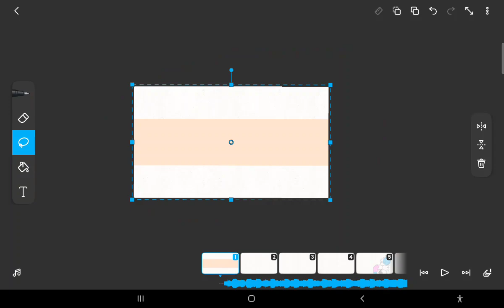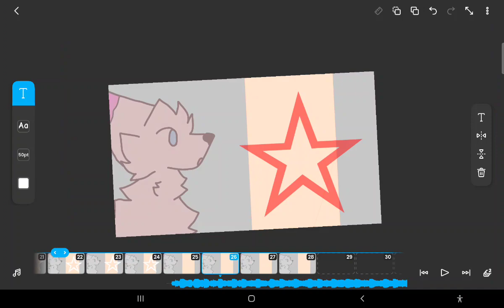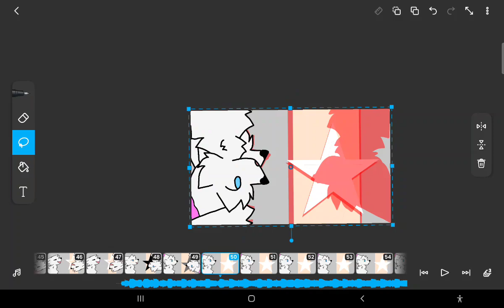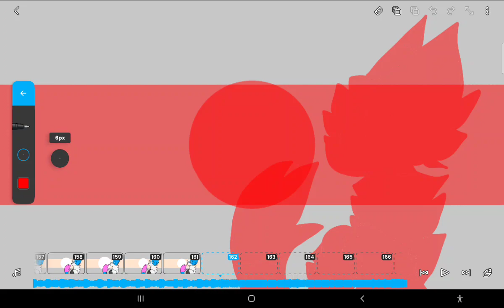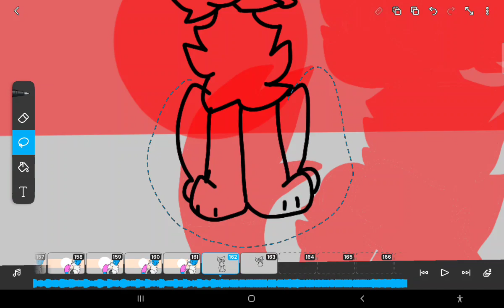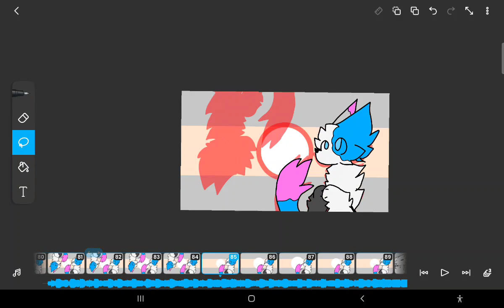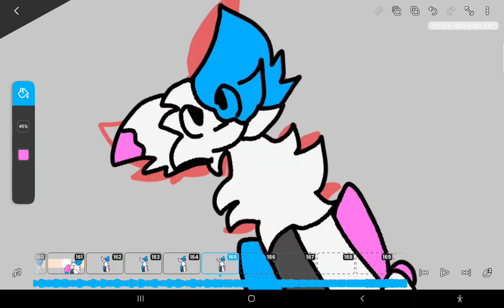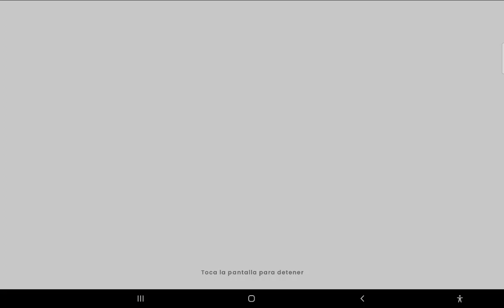Animating the special 200 subs!